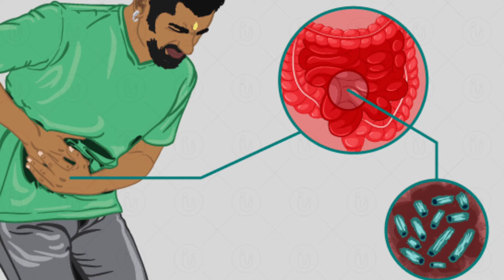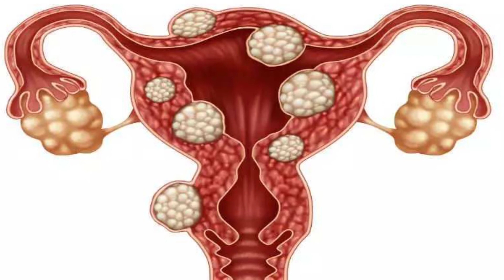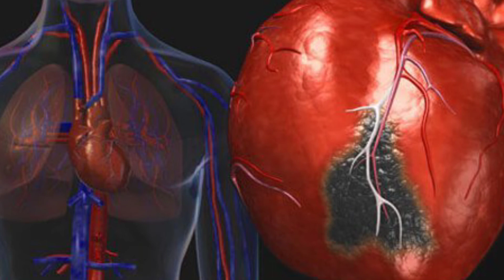நாவல்பழத்தின் நன்மைகள் | Navalpalam benefits in tamil